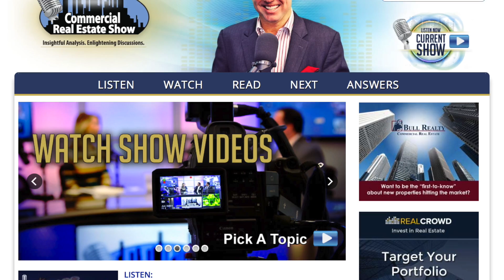Is crowd funding a good source for equity when investing in commercial real estate?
A listener asks: Is crowd funding a good source for equity when investing in commercial real estate?

"Ask Michael Bull" is a commercial real estate FAQ video series featuring a new video posted each business day.

Michael Bull, CCIM is a thirty year industry veteran, CEO of Bull Realty, a U.S. commercial real estate sales, leasing and advisory firm headquartered in Atlanta, and host of the nationally syndicated Commercial Real Estate Show.